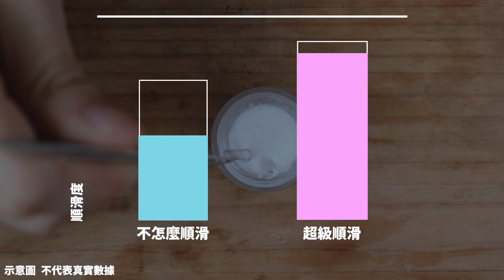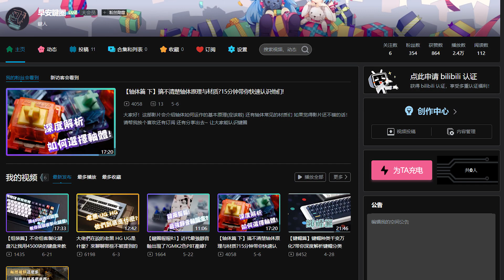【為何潤軸？】潤機械軸體那麼麻煩跟耗時 為什麼我們要潤軸呢？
颱風來了 颱風走了 我的假期沒了 所以才有這支影片

章節
0:00 片頭 -- 為什麼會有這支影片?
0:26 いち | 潤軸可以改善軸體不太討喜的聲音
1:23 に     | 潤軸可以改善順滑度、去除奇怪的手感
1:40 さん | 潤軸能依據各種因素打造出各式各樣的手感及聲音
2:18 代潤 -- 如果不太擅長潤軸 也可以選擇代潤
3:28 結尾 -- 不要忘記喜歡訂閱+分享!
歡迎來我的Discord群裡坐坐！
還有 我也有在bilibili更新喔！
又或者也可以透過Discord跟我聯絡 ID morning_kb